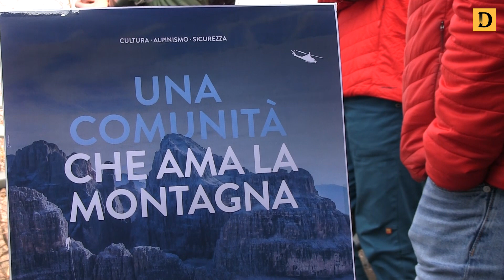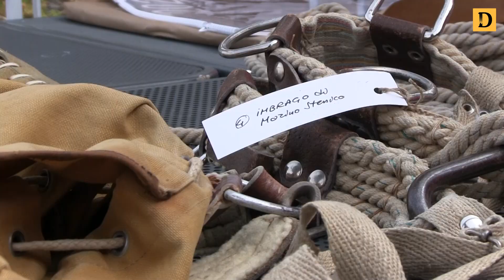''Una comunità che ama la montagna'', Sat, Soccorso alpino e Trento Film Festival uniscono le forze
Video servizio di Marco Todarello

Nel 2022 si festeggiano i 150 anni della Sat e i 70 anni di Soccorso alpino e Trento Film Festival.